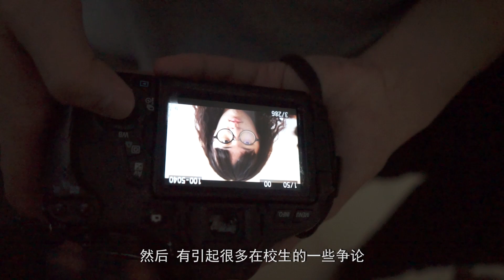【The Making of 制作花絮】ANONYMOUS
【组员有话说】

勇胜（制作人）
我是第二次当制作人，这次的拍摄需要找的演员数量是蛮多的，但刚好拍摄期碰到了假期，想要找演员都比较困难。
幸运的是，拍摄期间没有太多的突发状况。唯一比较难处理的是其中一场戏一直被施工的声音打扰，临时换了地方还是被影响。虽然过程辛苦，但都努力完成了！

锐洋（灯光师）
这次的拍摄，我深感疲惫，但却非常开心。拍摄期间，我最难忘的就是我们在房间拍的一场戏。因为有人一直在闷热的房间里放屁，全部人瞬间冲出来的画面很滑稽很搞笑。我非常喜欢大家因为热血而聚在一起拍摄，也感谢导演邀请我一起来玩。祝愿我们以后都还能一直持守着这份热血。

Coson（收音师）
这次的拍摄，我终于有了收音助理，但是难度并没有减低，因为我是第一次接触这类型的题材。拍摄期间总是会收到有人在看电视、有人在说话之类的声音，因此拖延了一些进度。
另外，有一场戏导演需要收到老师上课的声音，但因为疫情的关系，所有的课都取消了。最后，导演使用了网络上的素材，大家可以多留意听听看哦！

晓旋（美术）
在这个言论自由的社会，匿名可以让你肆意敲打键盘，也可以让你散播无数关怀。为了一己私欲伤害别人，侵犯了他人人权的人虽可恶，但纵容这一切发生，却不做任何制止行为的人才可怕。“谣言止于智者”，别失去了最简单的判别是非对错的能力，分辨真假善恶的眼睛，以及坚持守住善良的自己。别让话语成为了武器。
我很推荐大家来看这部短片，来看我。

June（服装 / 美术）
在Anonymous剧组里，我体会到拍摄需要好的体力还有毅力。在大热天下举着收音器材，好几次都想要放下手。当听到导演喊cut时，心中总是充满满足感。在剧组里，也发现了其他岗位有趣的地方。例如：侧拍，特效妆等。

錒楷（场记）
在网路世界你想做什么就做什么，完全不需要负责任。大家完全没有想过，可能我们的一个行为就会给别人带来伤害。
我很推荐大家去看这部短片，这部短片让我们看到被匿名所伤害的人的遭遇以及面对这件事的心态。